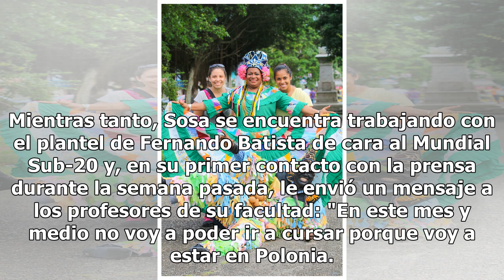Santiago Sosa, del pedido a los profesores de su facultad al interés del Everton